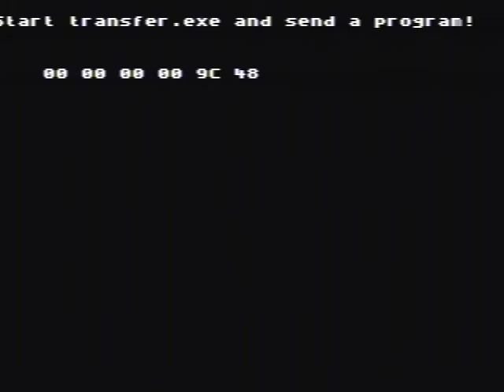Streaming PCM over MD controller port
Tristan this actually could work pretty well.